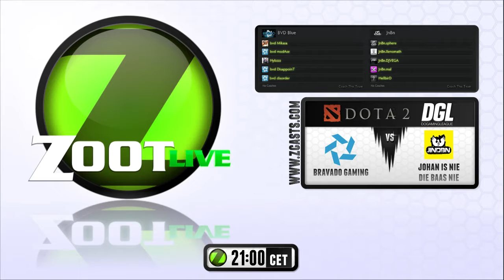DGL Summer Leg Dota2 - JINDBN vs Bvd Blue (Game 1)